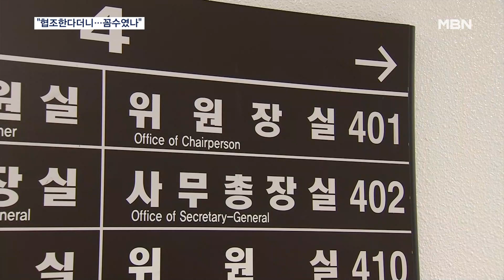권익위 "선관위 협조한다더니 꼼수였나"…선관위 "조사협조 변함없다" [굿모닝 MBN]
【 앵커멘트 】
  선거관리위원회의 채용 비리 의혹을 두고 국가기관 간 충돌이 계속되고 있습니다.
  국민권익위원회는 어제(14일) 선관위가 현장 조사를 거부하고 있다고 밝혔습니다.
  그러면서 조사에 협조하겠다고 한 건 얄팍한 꼼수였냐고 비판했습니다.
  선관위는 권익위 조사에 협조하겠다는 입장에는 변함이 없다고 반박했습니다.
  한성원 기자가 보도합니다.

【 기자 】
  선거관리위원회 채용비리 전담조사단 단장을 맡은 정승윤 권익위원회 부위원장이 예정에 없던 기자회견을 열었습니다.

  권익위가 중앙선관위를 비롯해 17개 지역 선관위에 현장 조사를 나갔지만, 선관위가 협조하지 않고 있다는 겁니다.

  감사원의 감사를 이유로 태도가 돌변했다며 강한 어조로 선관위를 비판했습니다.

▶ 인터뷰 : 정승윤 / 국민권익위원회 부위원장
- "앞서 국민권익위의 조사에 협조하겠다고 한 것은 오로지 감사원의 감사를 회피하여 국민들의 눈을 속이려는 얄팍한 꼼수였다는 것을 말합니까?"

  지난 1일 권익위는 특별조사단을 구성해 선관위 채용 비리 의혹을 전수조사하겠다고 밝혔고,

  같은 날 중앙선관위는 선거관리위원회의를 열어 권익위 조사에는 협조하겠다는 입장을 낸 바 있습니다.

  권익위는 또 선관위가 감사원 감사가 헌법 정신에 맞는지 따져보겠다는 권한쟁의심판도 멈추라고 요구했습니다.

- "(선관위는) 권한쟁의를 영원히 포기하겠다고 선언하여야 합니다. 그렇게 하면 국민권익위는 선관위의 조사 거부에 대한 수용 여부를 검토해 보겠습니다."

  선관위는 감사원의 감사와 겹치면서 일정 등 업무 조정이 필요해 의견을 제시했다며, 권익위 조사에 협조하겠다는 입장에는 변함이 없다고 반박했습니다.

  MBN뉴스 한성원입니다.

  영상취재 : 정재성 기자
  영상편집 : 오혜진
  그래픽 : 정민정